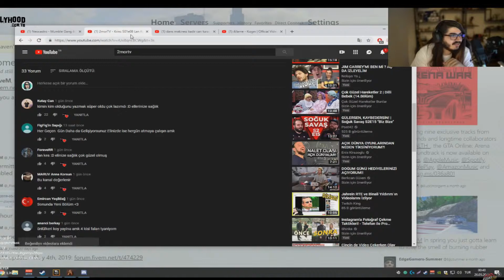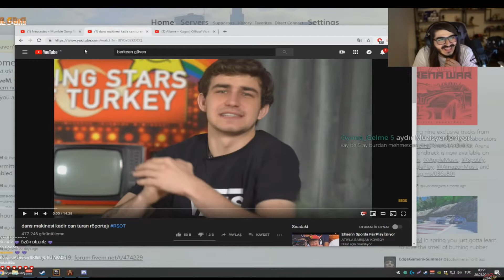KENDİNE MÜZİSYEN YAYINDA AKRABASI ARIYOR *takipçisi sandı*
►Kanalımız da hangi İçeriklerin olduğunu görmek için Hakkında kısmından görebilirsiniz